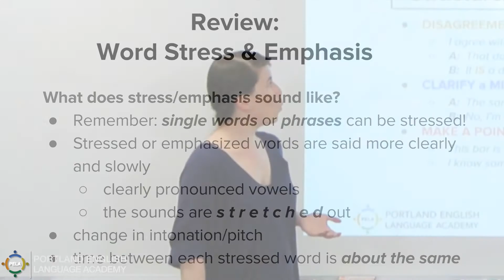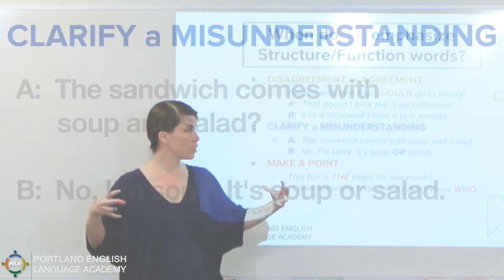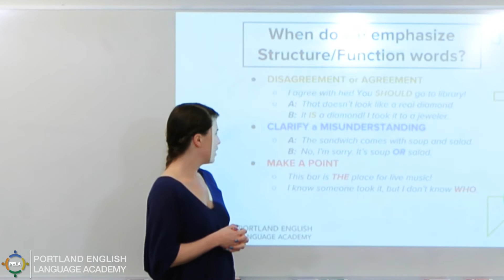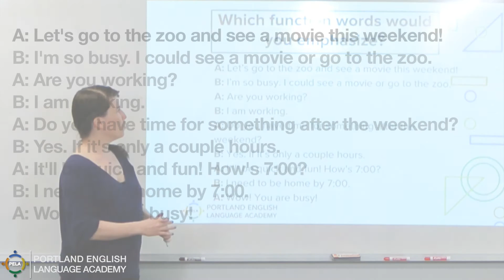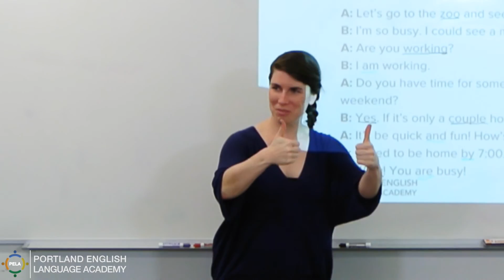Word Stress: Stressing Function Words?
Usually we stress CONTENT words, but English speakers sometimes need to stress FUNCTION/STRUCTURE words.  When? Why?
Practice your English word stress with our class video!
Watch our class on English Pronunciation and improve your listening and speaking skills!